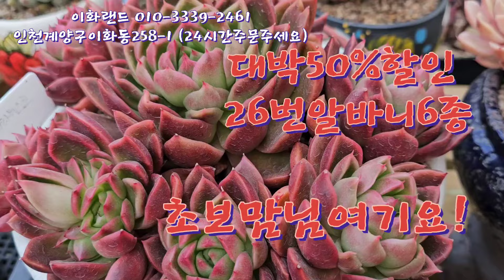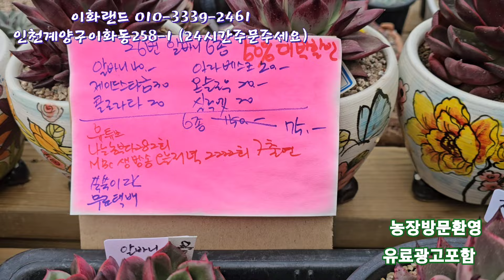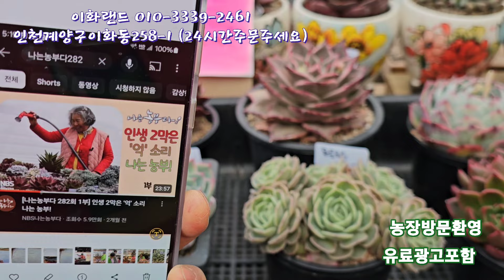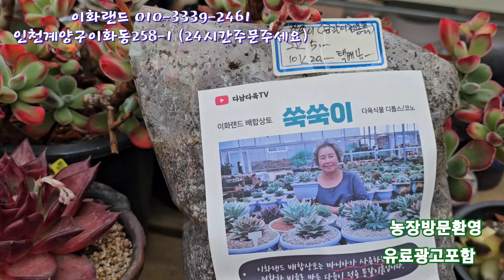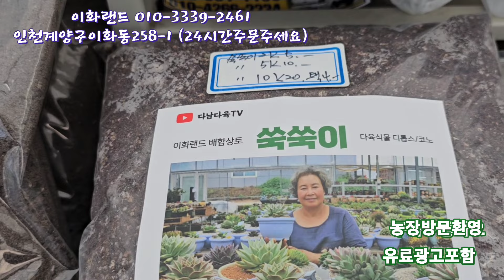대박50%할인/26번알바니6종/나는농부다282회출연 이화랜드010-3339-2461